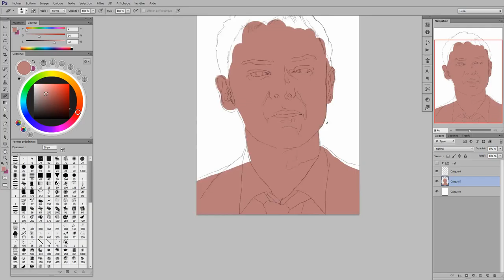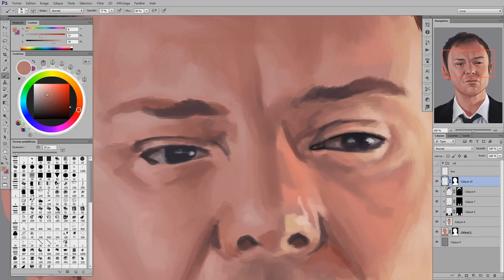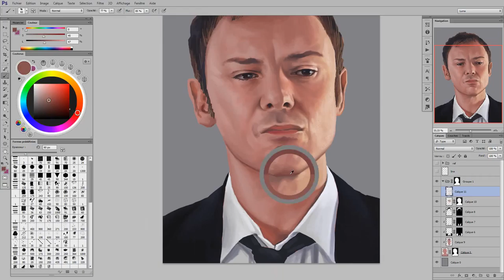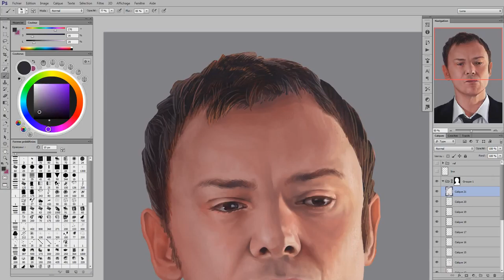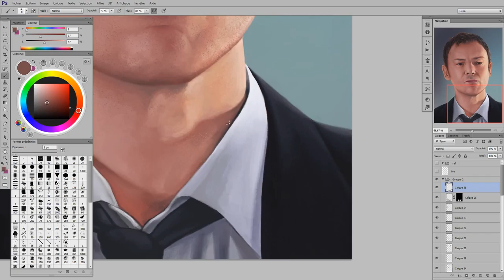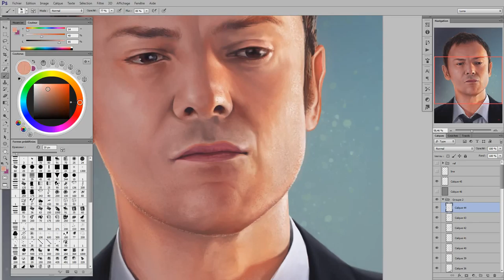The Master - Dr Who - by Lunart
A portrait of The Master from Dr Who !